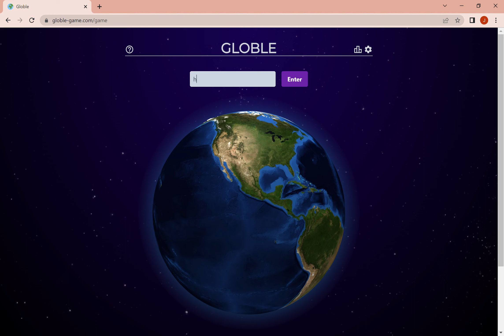The Hardest Globle Ever...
lol pls tell me in comments what it was